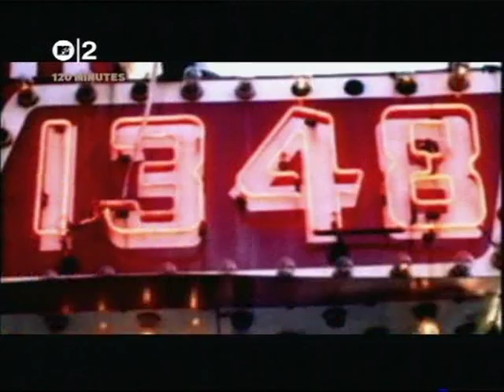TORTOISE - "The Suspension Bridge At Iguazú Falls" - (TNT)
Tortoise is an American post-rock band formed in Chicago in 1990. They were among the first American indie acts to incorporate styles closer to Krautrock, dub, minimalism, electronica and jazz, rather than the standard rock'n'roll and punk that had dominated indie rock for years. "The Suspension Bridge At Iguazú Falls" is taken from their 1998 release 'TNT', arguably their most jazz-inflected album.